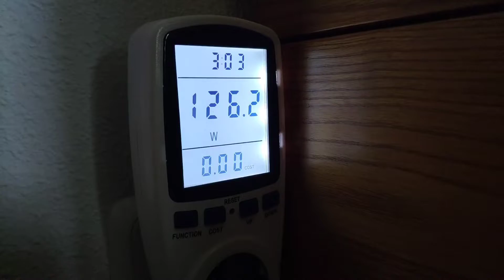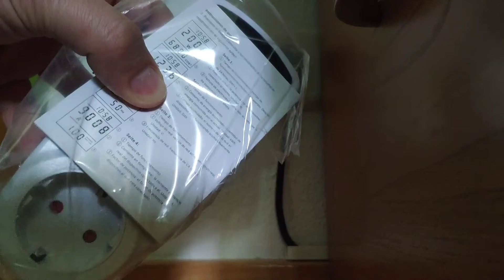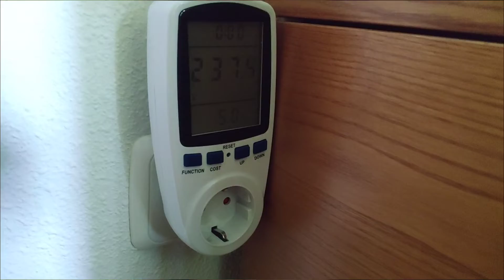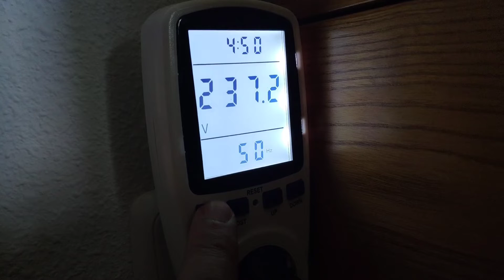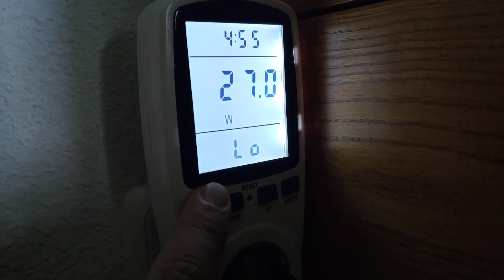REVIEW | 🔌 Medidor de ⚡ consumo de corriente 💡 Gafild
Un medidor de consumo práctico, completo y económico. Máxima potencia 3680W.

Forma parte del canal envíanos tu información, contacta con nosotros.
Tú haces KuroNeko Studios.